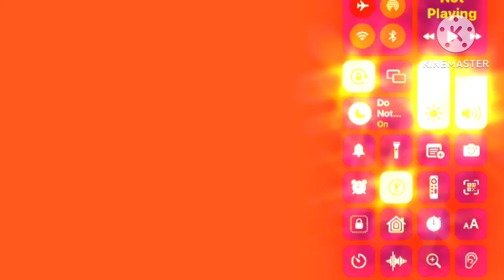Azsee Csupo in G Major -457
Note: This is the original ? that was made by ? on ?.

and all the Spruce Woodens Logos